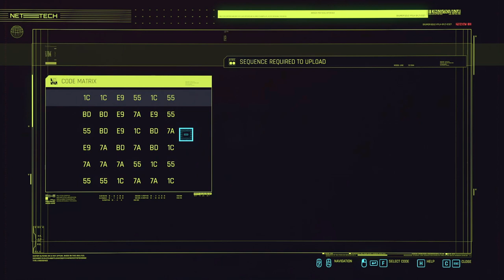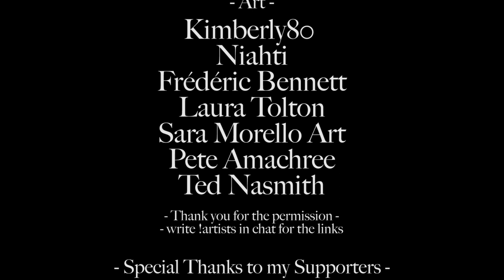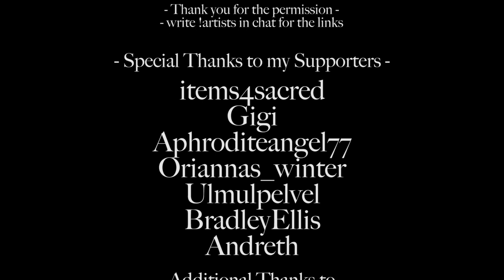Transmission, Both Sides Now, Boxing Rhino and some Side Missions - Cyberpunk 2077 (Corpo) #26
I replay the main story missions Transmission, Never Fade Away (+ Tapeworm). Then we drive to our next box fight against Rhino (Beat on the Brat: Rancho Coronado), which was quite difficult. We also do another side mission or Gig with Playing For Keeps and Bloodsport and end the stream with a very sad mission regarding Judy and Evelyn Parker, called Both Sides, Now. I wish we could have changed the outcome somehow.

Geforce Now worked so we had Ray Tracing (RTX).

Broadcasted live on Twitch at 2.

► Played on:
PC (mouse & keyboard; using GeForce Now)

The Philosopher's Games / TPhGames